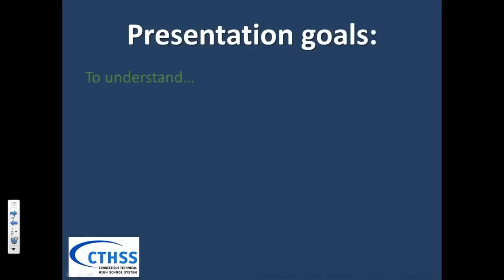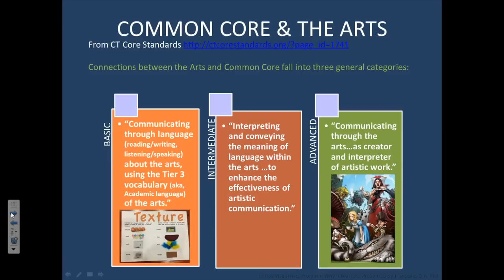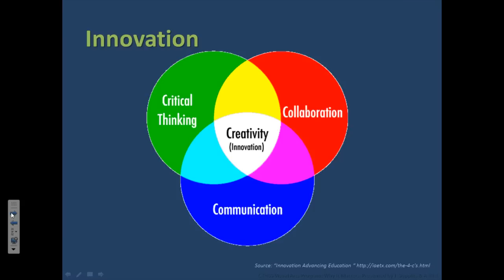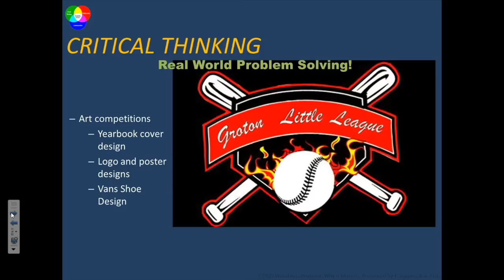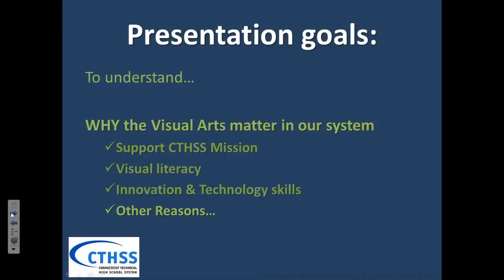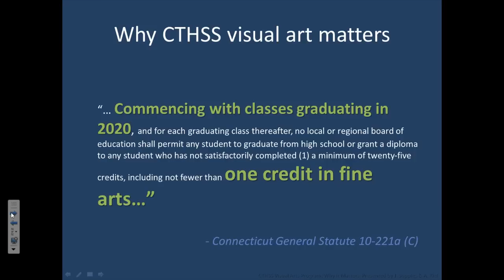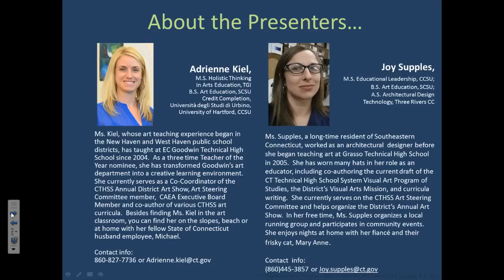CTHSS Visual Arts Program: Why It Matters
This video provides a general overview of how the CTHSS visual arts program aligns with the CTHSS District mission. The presentation discusses visual art as a core academic subject that teaches visual literacy and 21st Century Skills of innovation and technology. The presentation also explains additional benefits to the program.

Presented February 17, 2015 to the CTHSS Board of Education by  art teachers Joy Supples and Adrienne Kiel.